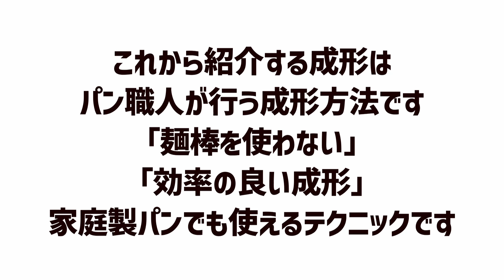[ 成形テクニック 05 ] ベーコンエピ成形 成功する3つのポイント！ 麺棒を使わないプロの成形 知っているとパン作りの幅が広がります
この動画は成形テクニックに特化した動画です。今回はベーコンエピ成形。パン職人が日常行う成形方法をご紹介します。家庭製パンでもメリットが多い使える技なので、ぜひ取り入れてみて下さい。

パン作りに慣れた方、次のステップに進みたい方必見です。効率よく、パン生地にダメージを与えない成形とは？？

パン作りの知識として知っていると役立つ情報です。ぜひご覧ください。

パンblog(ベーカリーの小話、パン道具の話、パンのよもやま話、などなど)

Instagram（毎日のパン焼き、パン活動、動画誕生の前話し）

使用オーブン 石窯ドーム
使用ニーダー 日本ニーダー
使用発酵器 日本ニーダー

製パンの基礎知識や、知っていると便利な方法などの動画を集めた再生リストです。

楽しいパンライフを！